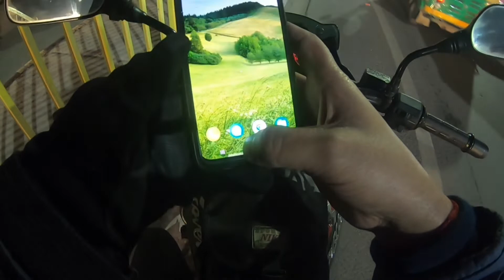Evening ride में गंदा वाला जाम । offline जाना पड़ा । Live Ride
Hello freinds I am Tarun Singh .doing my best after my office hour as a part time Rider

Live Delivery
Bike Taxi Rapido
Ola, Uber, Zamato
Swiggy
Rapido
Rapido Captain
food delivery
Rapido bike taxi earing
Ola Bike taxi earning
Full day Earning
Full day earning of rapido
Full day earning of ola
Rapido food delivery earning
Rapido food delivery
Rapido first day earning
Ola first day earning
rapido income
rapido salary
Rapido Delhi rider earning
rapido Noida rider earning
Rapido Faridabad rider earning
Rapido Gurugram earning
rapido gurgaon rider earning
rapido delhi ncr